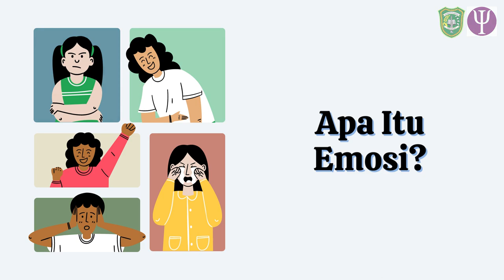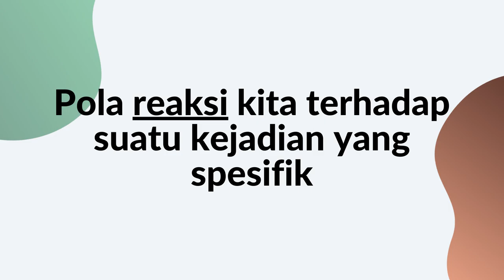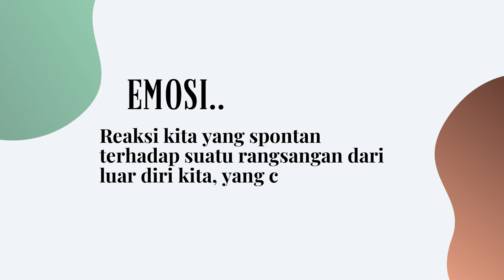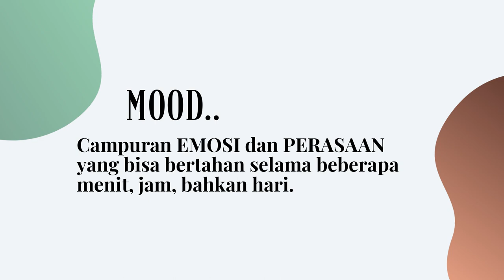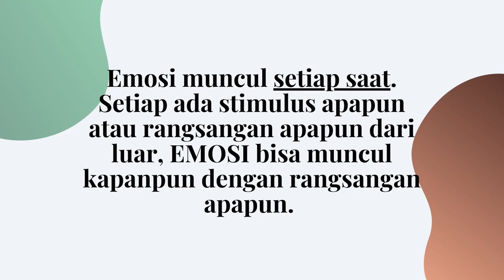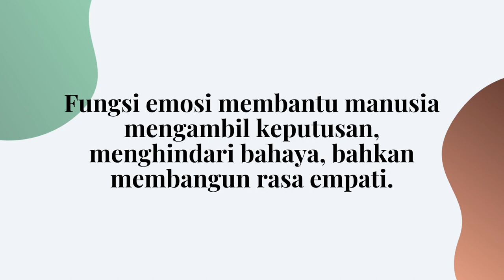EMOSI MANUSIA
Video ini merupakan tugas matakuliah pengantar psikologi yang menjelaskan tentang materi emosi dan perasaan manusia. adapun pada meteri ini membahas tentang pengertia emosi, pembagian emosi, faktor penyebab emosi dan teori dari emosi.